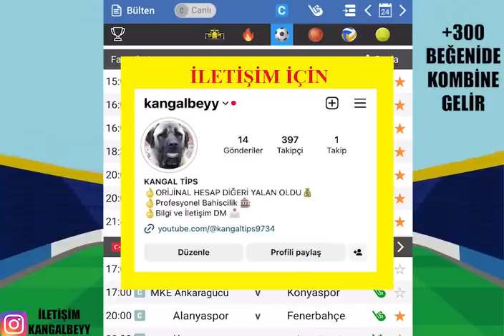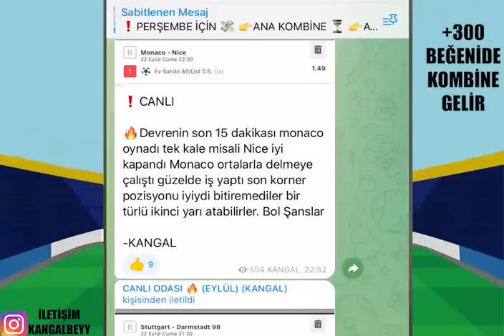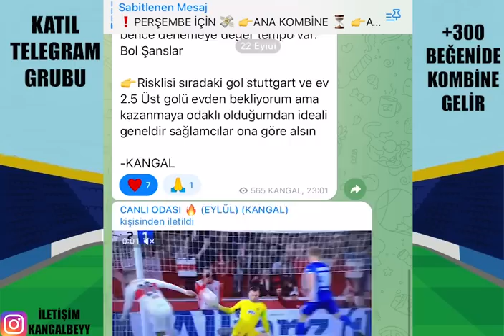PAZAR BAMBAŞKA ! 24 EYLÜL 2023 İDDAA TAHMİNLERİ